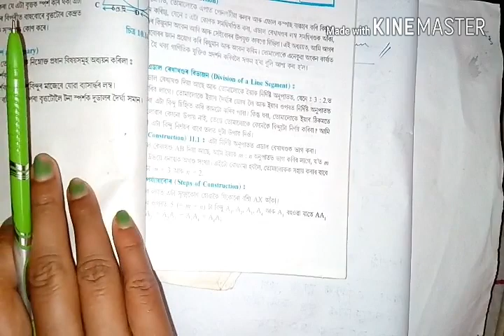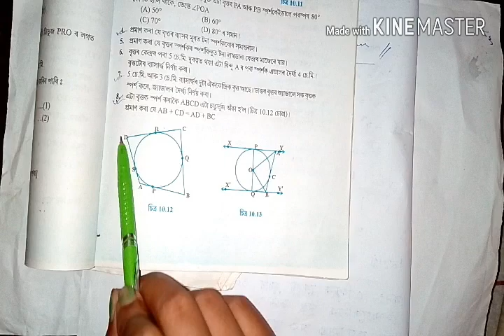Class 10 maths chapter 10 circle in assamese (ex 10.2) Q8 || বৃত্ত seba ||by exclusivestfor you